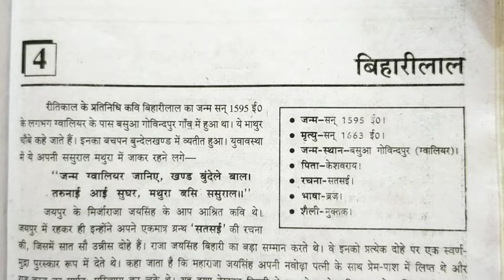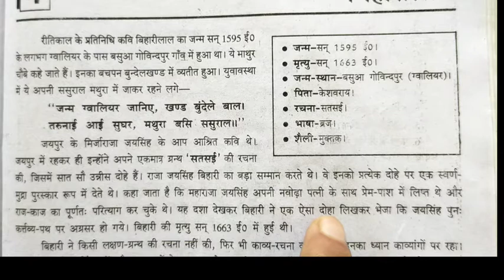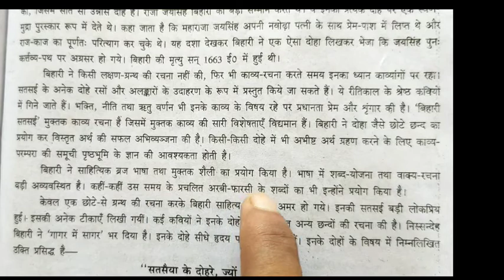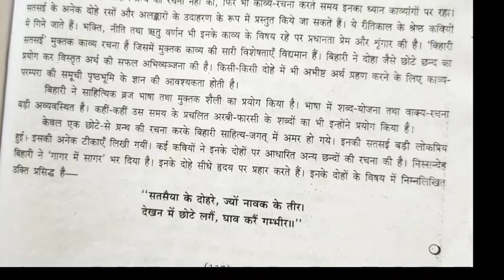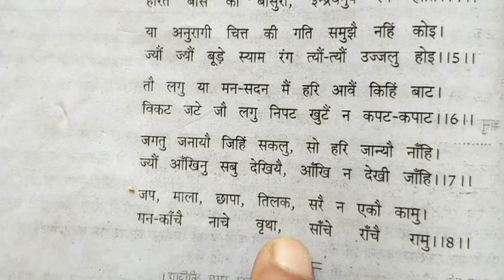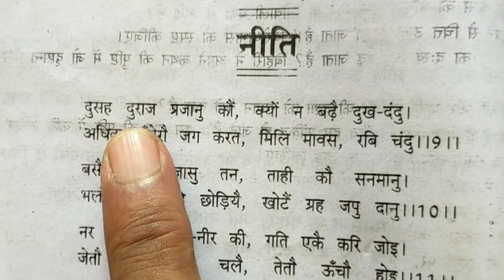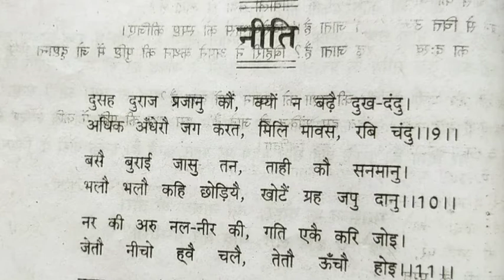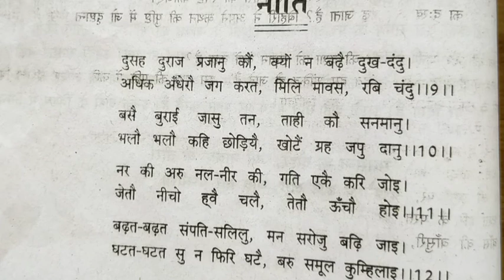यू0पी0बोर्ड कक्षा10#दोहे भक्ति ,नीति (विहारी लाल)